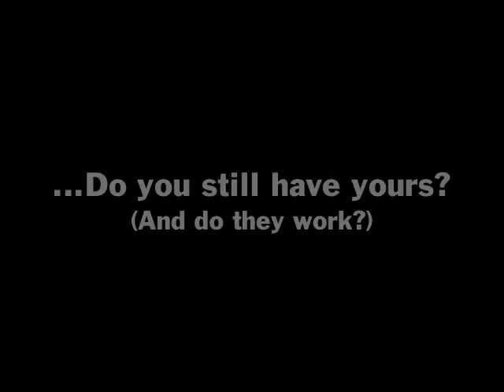Xmas train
This is my 40+ year-old Lionel train set in its proper place, going 'round and 'round the Xmas tree.